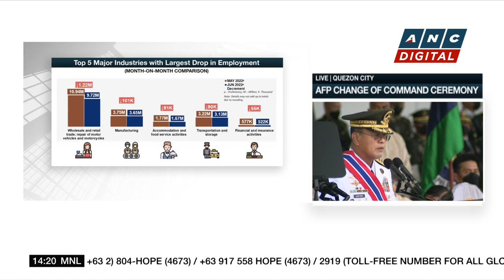PH Senator Angara's birthday bash earns ire of social media users | ANC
Rundown: President Marcos and several senators are facing backlash online over Senator Sonny Angara's birthday bash over the weekend.